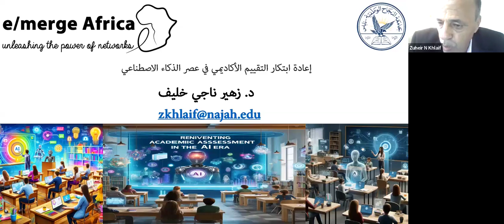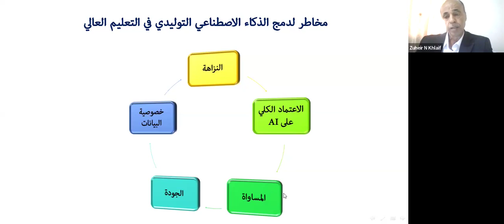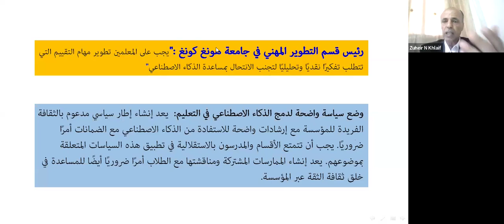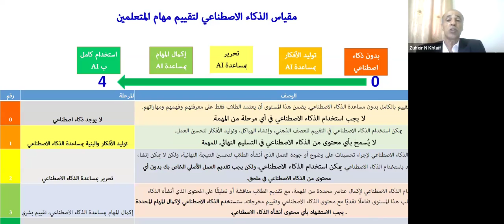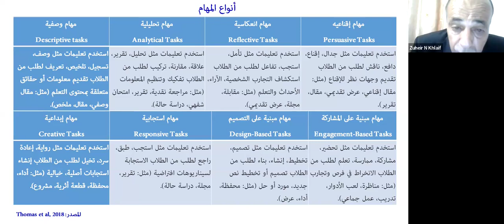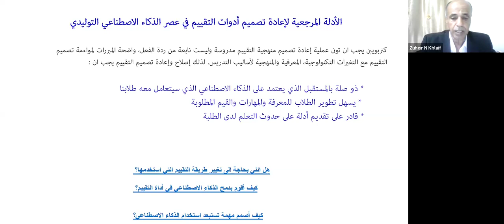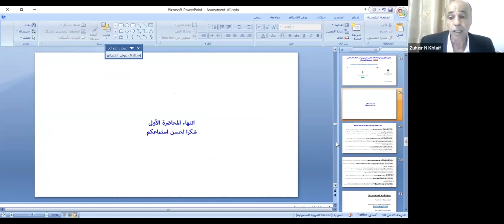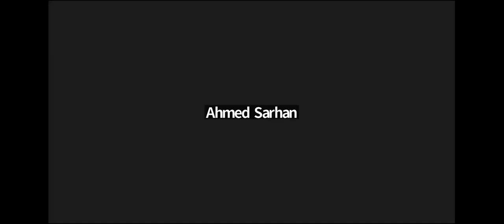Reinventing Academic Assessment with the Development of AI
Presenter:  Dr. Zuheir N Khlaif, An Najah National University, Palestine
Session outline:
This workshop will introduce a theoretical framework for an AI measurement tool and develop a 1-5 scale Arabic rubric tailored to the Arab context. Participants will explore practical applications, ranging from task completion without AI to full AI integration.

تهدف الورشة الى تقديم الاطار النظري لاداة قياس ابذكاء الاصطناء وتطوير Rubric باللغة العربية ليتلاءم واحتياجات الساحة العربية حيث ان المقياس بين 1 الى ٥. وما يقابله من استخدام عمليتقديم مهمة بدون
استخدام ادوات الذكاء الاصطناعي الى الاستخدام الكامل في المهمة

Presenter Bio:
Dr. Zuheir N Khlaif from the An Najah National University, Palestine, is a distinguished academician with an impressive background in the field of Instructional Design, Development, and Evaluation. He holds a Ph.D. from Universiti Sains Malaysia and a Master's degree from Syracuse University, USA, cementing his expertise in these areas. Dr. Khlaif's research interests are notably diverse and forward-thinking, encompassing technology integration, the impact of artificial intelligence in education, technostress, and the digital transformation in higher education. His work also extensively covers e-learning applications in both public and higher education sectors.